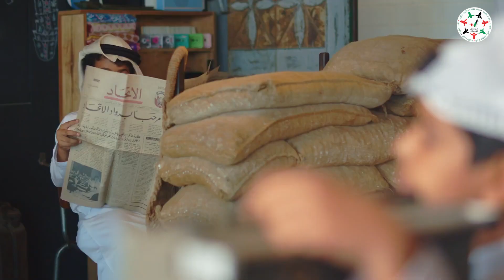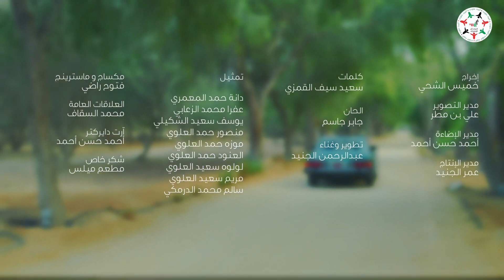أحبج يا إماراتي 🇦🇪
أحبك عمري وذاتي

وأحب أقبل ترابج
وأفاخر فيج وأتكلم

كلمات : سعيد سيف القمزي
ألحان : جابر جاسم
تطوير وغناء :عبدالرحمن الجنيد
إخراج : خميس الشحي

‎تابعوا فرسان_الإمارات عبر حساباتنا التالية